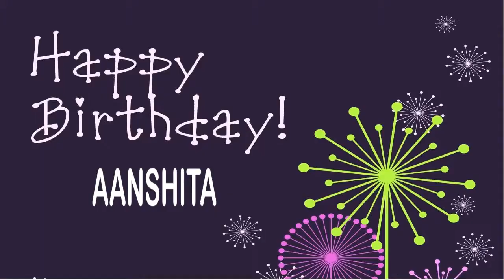Aanshita Happy Birthday Wishes & Mensajes